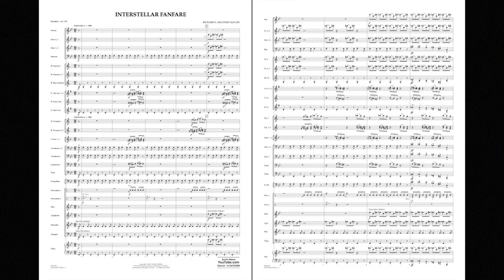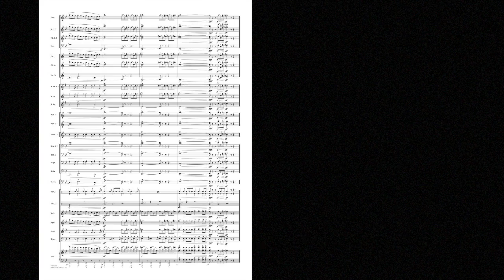Interstellar Fanfare by Richard L. Saucedo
Although brief in duration, this powerful fanfare from Richard Saucedo packs plenty of excitement and drama in a short amount of time! Interstellar Fanfare features a spirited 12/8 pulse throughout, striking harmonic twists, and a relentless energy from beginning to end. Great as an opener!
HL04005289
HL04005290